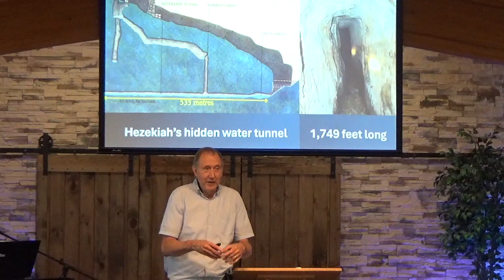Our Refuge in Times of Trouble - When Times of Trouble Come